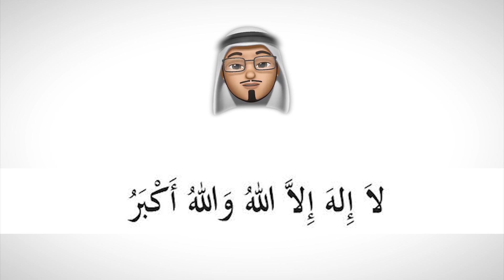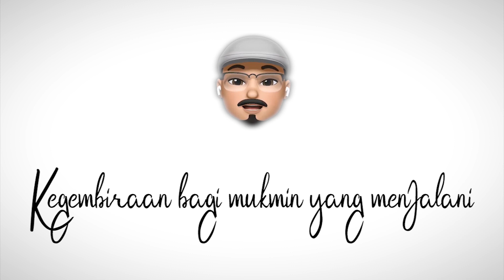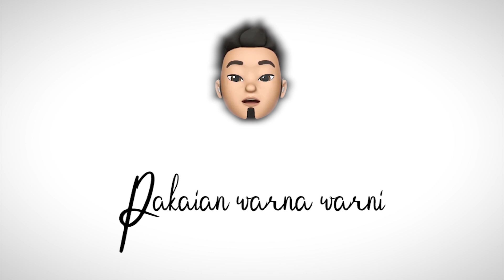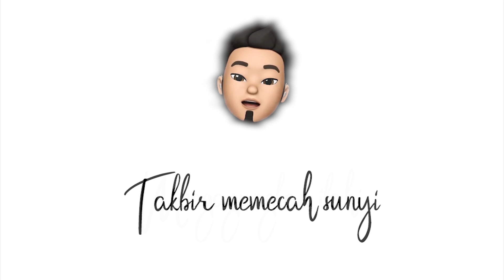Rindu-Rindu (chombi) | Cover Raya Aidilfitri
Lirik :

Takbir memecah sunyi
Mengagungkan ilahi
Pakaian warna warni
Nikmat syukuri

Aidilfitri
Setahun sekali
Kegembiraan bagi
Mukmin yang menjalani
Ramdhan yg tlah pergi
Dengan iman di hati

Rindu rindu
Hatiku makin sayu
Mengenangkan nasibku
Merayakan tanpamu
tak sanggup menahanku
Air mataku

Juadah, telah tersedia
Silalah, menjamunya
Maafkan segala
Sengketa yang lama
Juga zakat fitrah sucikan harta

Takbir memecah sunyi
Mengagungkan ilahi
Pakaian warna warni
Nikmat syukuri

Juadah, telah tersedia
Silalah, menjamunya
Maafkan segala
Sengketa yang lama

Takbir memecah sunyi
Mengagungkan ilahi
Pakaian warna warni
Nikmat syukuri

Rindu rindu
Hatiku makin sayu
Mengenangkan nasibku
Merayakan tanpamu
tak sanggup menahanku
Air mataku